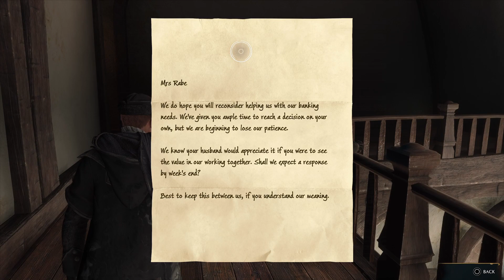Hogwarts Legacy; Let's Play Part 37: Blackmail & Extortion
We get our hands on afew new quests but fet distracted by proximity & failed a little more than necessary